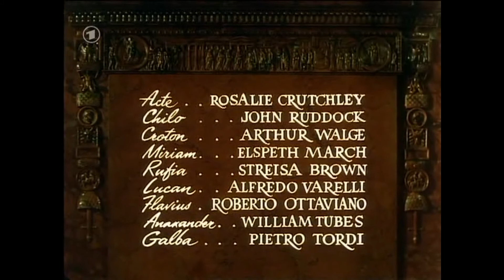Quo vadis (1951) (Créditos alemanes originales de época)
(Mervyn LeRoy, 1951)
De una copia bajada de emule